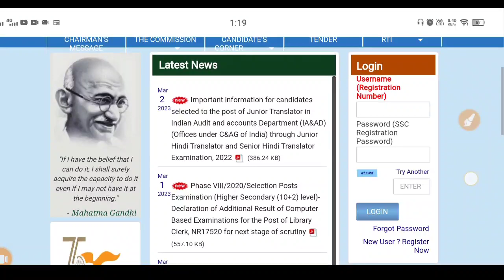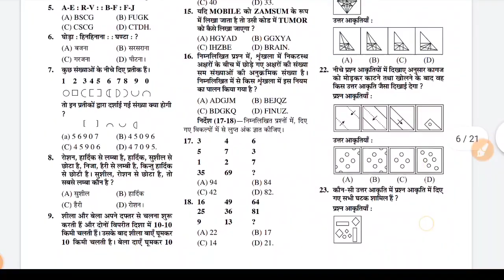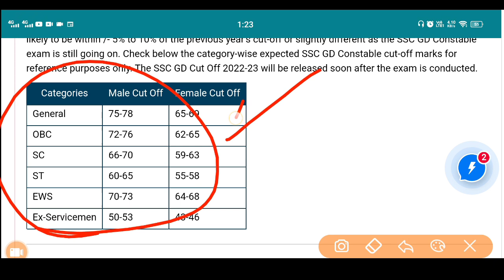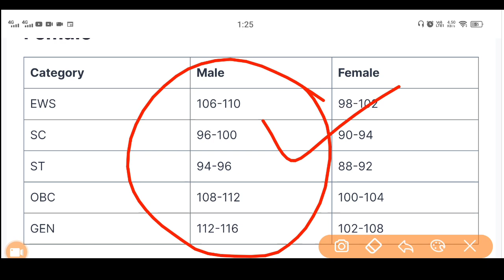SSC GD CUT-OFF 2023 | SSC GD CUT-OFF 2023 State Wise | SSC GD FINAL CUT-OFF 2023 | SSC GD कम नंबर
DESCRIPTION FOR AOC TRADESMAN MATE AND FIREMAN EXAM 2023